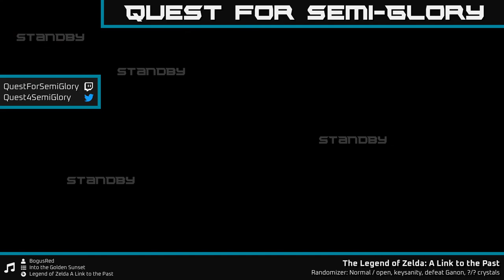LttP Randomizers - Normal / Open + Keysanity, Defeat Ganon 16 - 2:08:44.24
Randomizer - normal, open, keysanity, random crystals